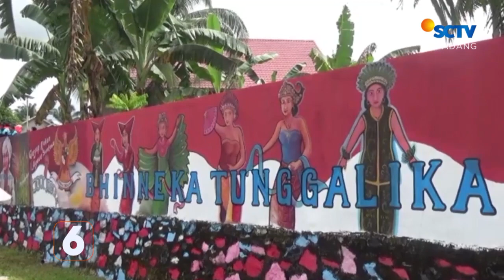Asrama Terbakar, 41 Santri Ujian di Tenda | Liputan 6 Padang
Liputan 6 Padang, 13 Juni 2023 Part 1